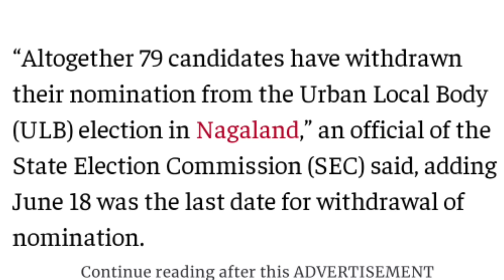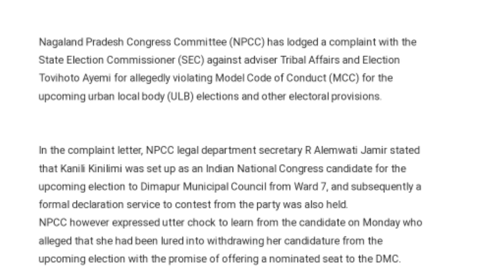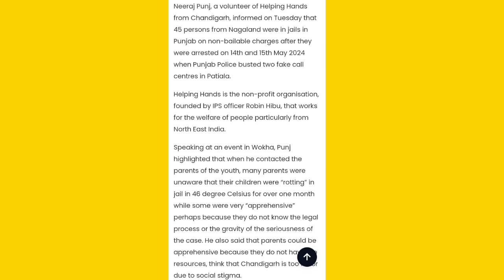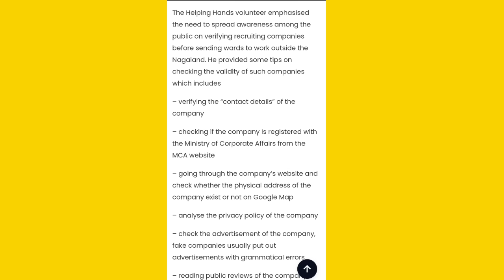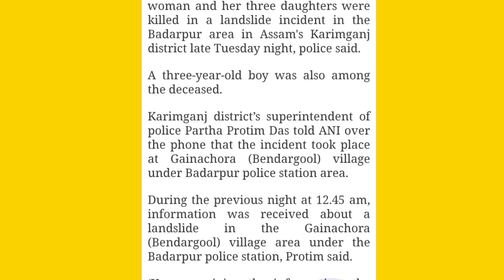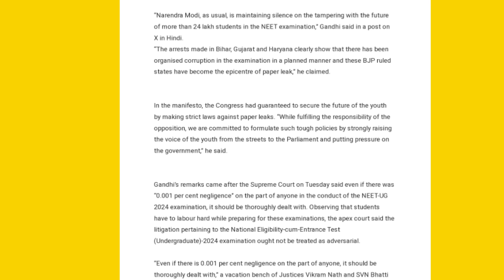Breaking News in Nagamese 19th June 2024